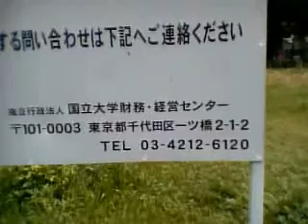広島平和の旅③ Peace in HIROSHIMA Spring tour③ 隠れた被爆地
被爆した旧広島大学校舎の衝撃的現実とは？